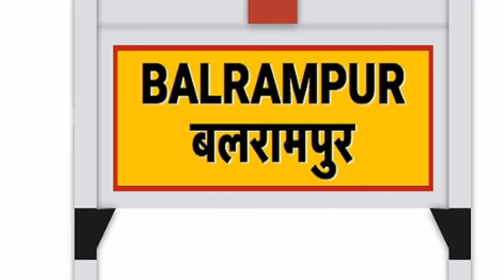BALRAMPUR CITY AMAZING FACTS🙏BALRAMPUR DISTRICT AMAZING FACTS🙏BALRAMPUR CITY HISTORY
Today we are going to explore most interesting And amazing facts about Balrampur sthal  , and top tourist places in Balrampur  Uttar Pradesh

my keyboards

Rampur city amazing facts
Rampur district amazing facts
Rampur city Uttar Pradesh
Barabanki Uttar Pradesh
Barabanki City history
Kushinagar city Uttar Pradesh
Patna city documentary
Bhopal City history
Rampur me ghumne ki jagah
Rampur Raza library
Rampur jama masjid
Rampur Tara mandal
Rampur Ma devi patan mandir
Rampur Ambedkar park
Rampur kothi
Rampur gandhi samadhi
Rampur Aarybhat plateniyam
Rampur Railway jucktion
Rampur kothi baag
रामपुर मे घूमने की जगह
रामपुर रज़ा लाइब्रेरी
रामपुर जामा मस्जिद
रामपुर तारा मंडल
रामपुर मां देवी पाटन मन्दिर
रामपुर अंबेडकर पार्क
रामपुर कोठी
रामपुर गांधी समाधि
रामपुर आर्यभट प्लेटोनियम
रामपुर रेलवे जंक्शन
रामपुर कोठी बाग
रामपुर स्थल
स्थल रामपुर
Balrampur City amazing facts
 Balrampur district amazing facts
Balrampur Uttar Pradesh Balrampur City history
Balrampur City documentary
Balrampur City tourist palace
Shravasti City amazing facts
Muzaffarpur city amazing facts
Jaunpur city amazing facts Mirzapur City amazing facts Akola history amazing facts Ahmad Nagar history amazing facts
 Rampur history amazing facts
 Azamgarh City amazing facts
 Agra city amazing facts
balrampur news
RAMPUR HISTORY AMAZING FACTS VIDIO

MAHARASHTRA KA SABSE KHATARNAK ZILA AKOLA ZILA  HISTORY VIDIO

MAHARASHTRA KA SABSE NO 1 ZILA AHMADNAGAR HISTORY VIDIO

I AM NOT OWNER OF SOME  CONTENT WHICH USED  IN MY VIDEO ALL RESEARCH LIKE PICTURE OR VIDEO FROM GOOGLE  ORANY OTHER HELPFUL  SITE WHICH HELP USE TO EXPLAIN OR VIDEO NICELY  OR DEEPLY . SO I CREDIT TO MY ALL WORK TO GOOGLE ANY OTHER HELPFUL SITE .